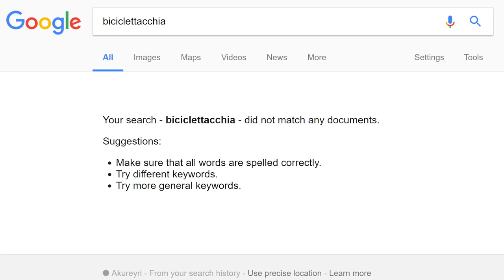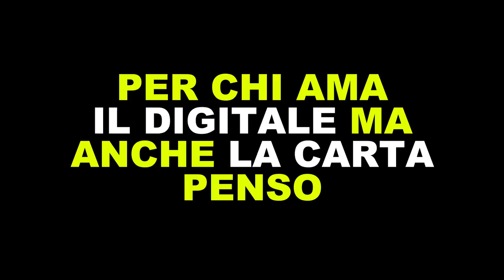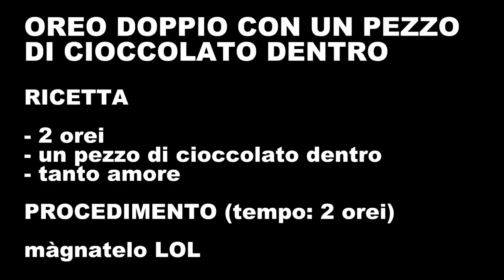Bere il brodo nel bicchiere della pasta 🍝 [VLOG] - 04